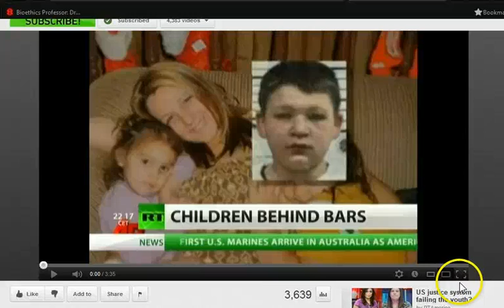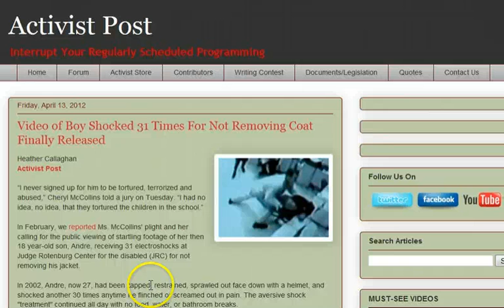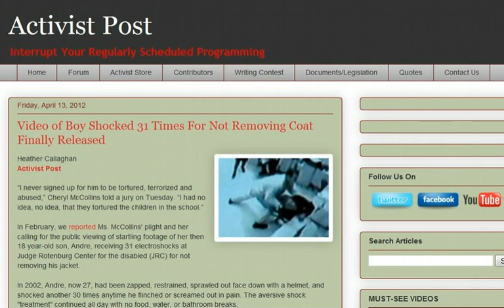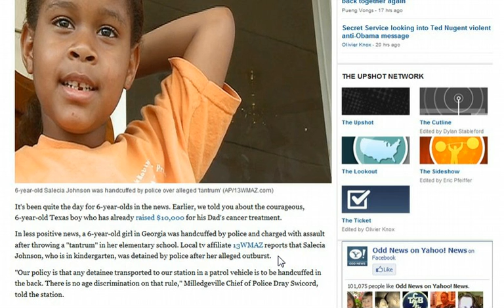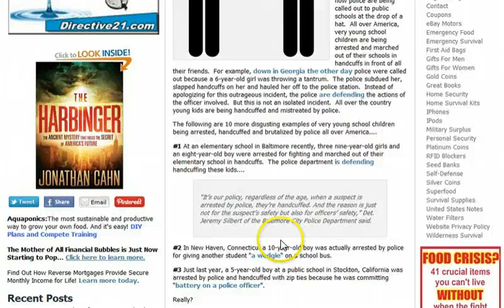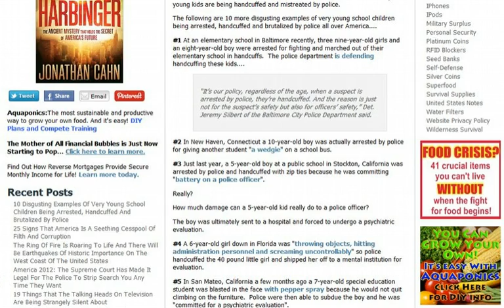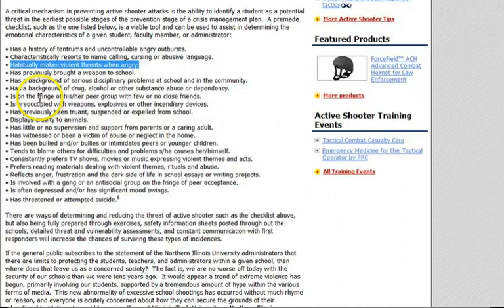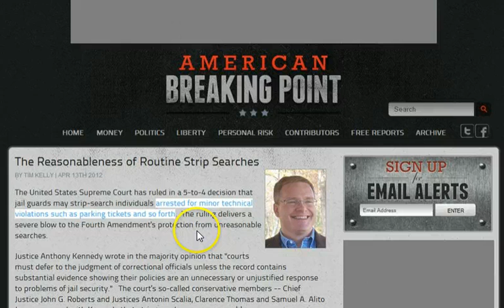GGN: Prison for Kids New Normal, Snipers to Keep Olympics Safe, War With Citizens Near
Video of Boy Shocked 31 Times For Not Removing Coat Finally Released

In detention... for forgetting an eraser: School accused of being heavy-handed as children are punished for failing to come ready for class

10 Disgusting Examples Of Very Young School Children Being Arrested, Handcuffed And Brutalized By Police

2 Little Bird Helicopters fly past balcony again. April 16 2012

Acts of terror in our nation's schools: Can active shooters be stopped?

What's the government buying these days? Hollow point bullets, hardened checkpoint booths and radiation pills

DHS buying 450 million .223 NATO 5.56 size bullets

DoD cuts off sales of spent cartridges to ammunition manufactures

'It left me no doubt about her sexual preference': Bar Refaeli felt violated after airport pat down by female security guard

How the US uses sexual humiliation as a political tool to control the masses

Stanford prison experiment found white middle-class Americans passively accepted psychological abuse; The study's goal to induce disorientation, depersonalisation and deindividualisation

Tax time pushes some Americans to take a hike

Olympic host London is ready for the world..No panic

Giant Olympic sandcastle that cost £5,000 and took four days to build is demolished safety FEARS

Army snipers to take to the skies in bid to thwart terrorists at London Olympics

Bradley Manning's WikiLeak shows reporter killings in Iraq by helicopter shooter